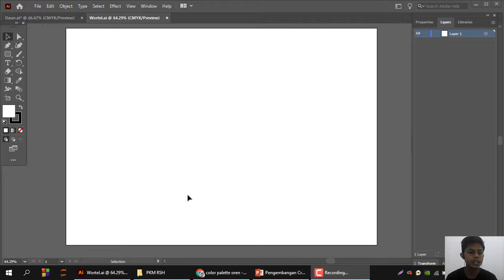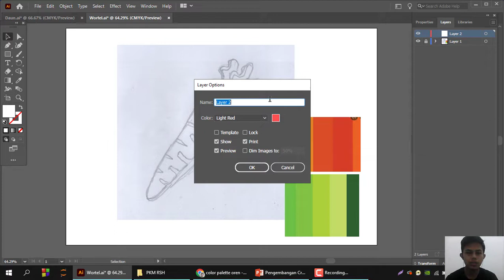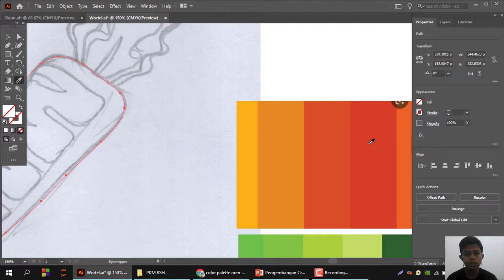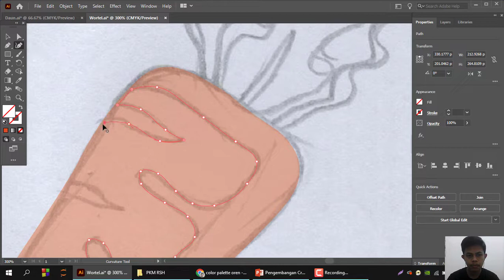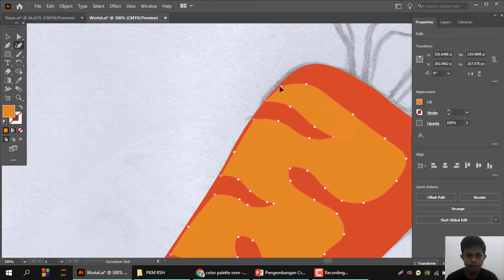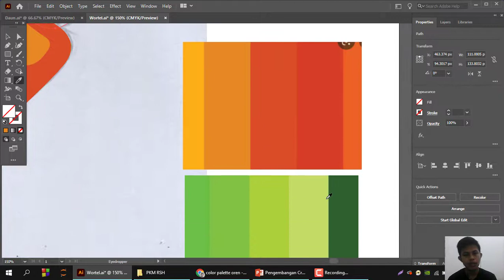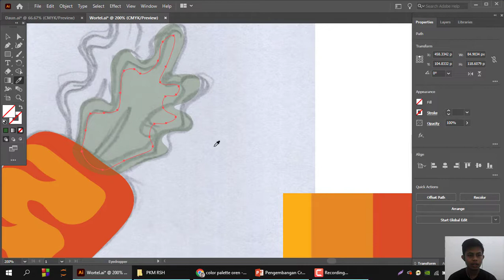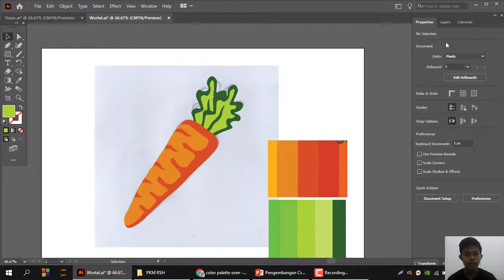PKM Riset Sosial Humaniora || Pengerjaan Aset Math Card (Wortel)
Video ini dibuat untuk menunjang pelaksanaan Program Kreativitas Mahasiswa Riset Sosial Humaniora yang berjudul  "Pengembangan Creative Math Card Sebagai Media Stimulasi Spatial Awareness Bagi Anak Usia Dini"
Dosen Pembimbing : Mirawati, M.Pd.

Tantan Nugraha

Tim PKM
Risma Dwi Anjani - PGPAUD
Tantan Nugraha - Pendidikan Multimedia
Ati Nurohmah - PGPAUD
Susi Febi Anggraeni - PGPAUD